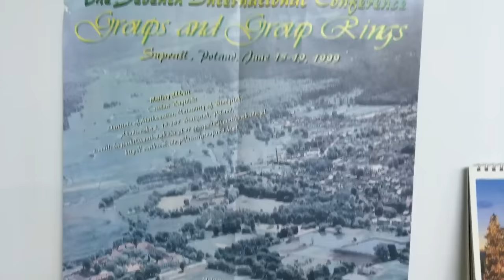Profesor en YouTube sin practicar coaching, el camino es estudiar